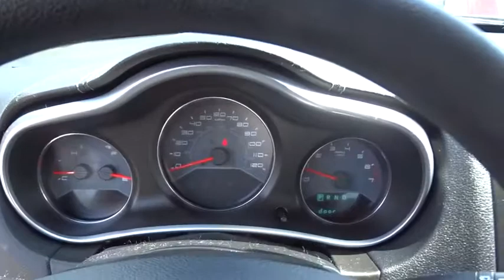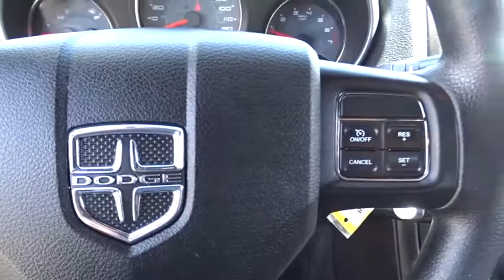2012 Dodge Avenger Matteson, Lansing, Oak Lawn, Northwest Indiana, Chicago, IL P15148